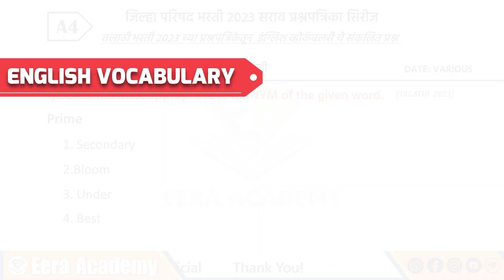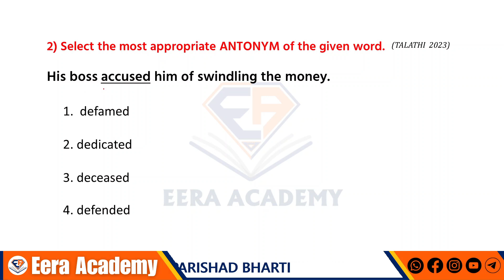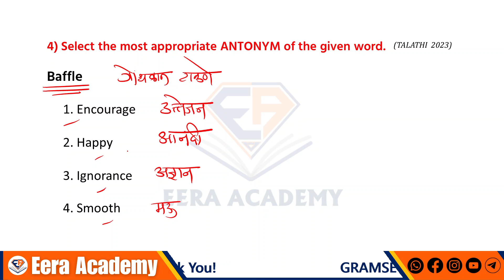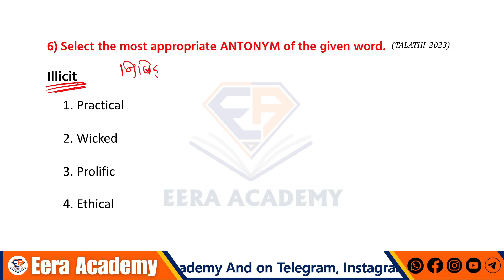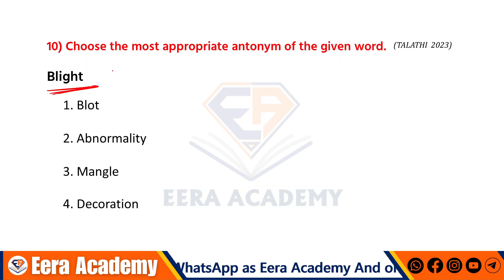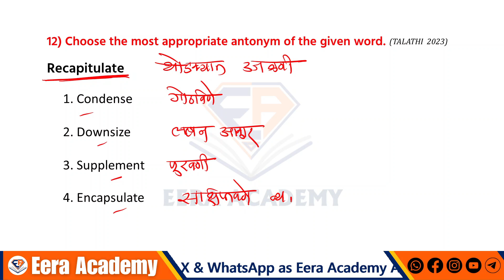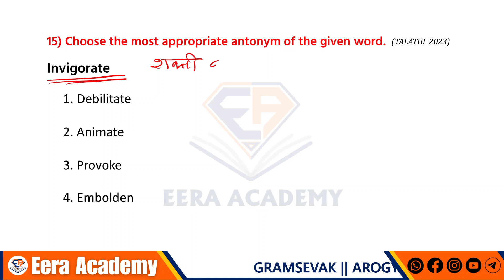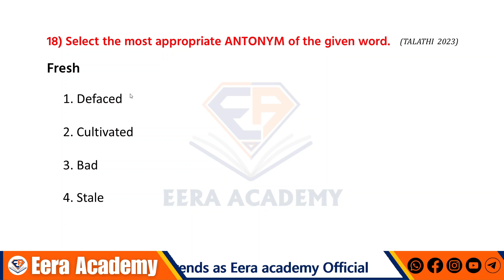Antonyms Part 4 | Antonyms And Synonyms For ZP Exam | English Vocabulary TCS Pattern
Welcome back to our "Antonyms Part 4" video series, designed to help you excel in the ZP Exam with a focus on English vocabulary in the TCS pattern. In this episode, we will continue our journey through the world of antonyms, sharpening your language skills and boosting your confidence for the upcoming ZP Exam.

📘 What You'll Learn:

In-depth exploration of antonyms and synonyms, crucial for the ZP Exam.
Practical examples to illustrate the concept.
Strategies to approach antonym-related questions in a TCS pattern exam.
Tips and tricks to remember and use these words effectively.

🚀 Why This Video Matters:
Mastering antonyms and synonyms is essential not only for the ZP Exam but also for your overall English language proficiency. These skills will serve you well in various academic and professional scenarios.

मित्रांनो चर्चेतून अनेक प्रश्न सुटण्यास मदत होते. आपणास परीक्षेसंदर्भात  काही अडचणी असतील तुम्ही आमच्या टेलिग्राम चॅनल भेट देऊ शकता. तेथे तुम्हाला अनेक प्रकारची माहिती मिळेल.

✔️आमच्या टेलिग्राम चॅनल ची लिंक:-
वरील लिंक वर क्लिक करून जॉईन करा.
वरील लिंक वर क्लिक करून आम्हाला फॉलो करा.

          ►CHAPTERS